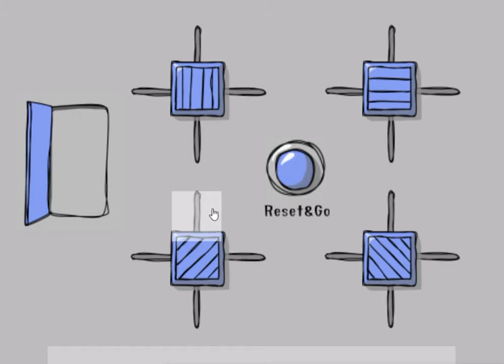[Daba] 4 Doors 4 Walkthrough